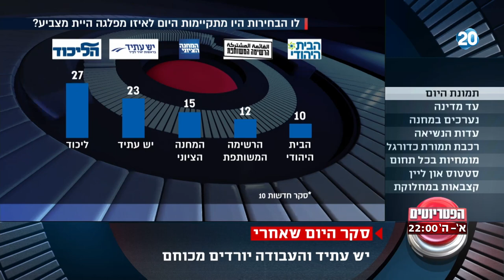הפטריוטים - סקר ערוץ 10: הליכוד מקבל 27 מנדטים בסקרים